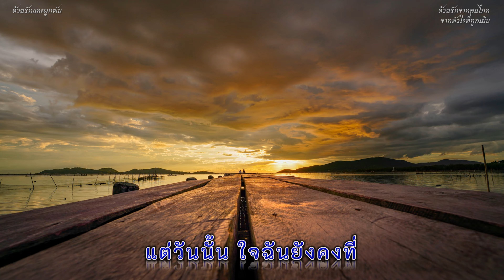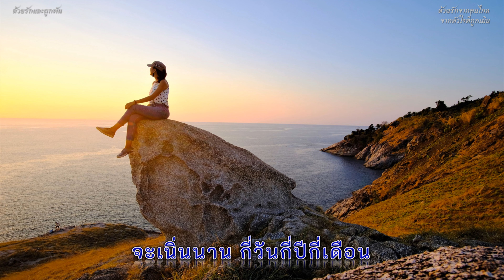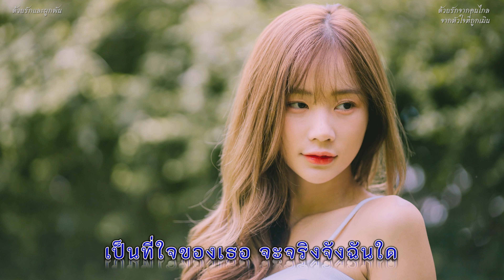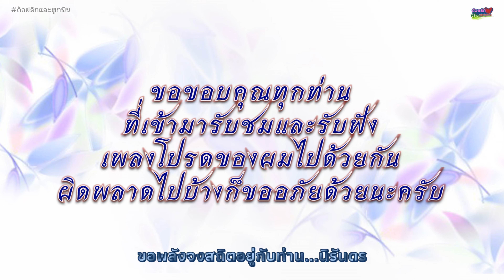ความรักไม่รู้จบ - สายัณห์ นิรันดร